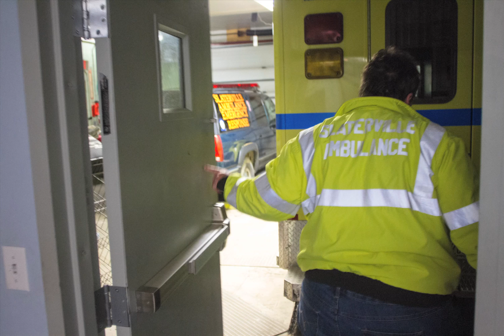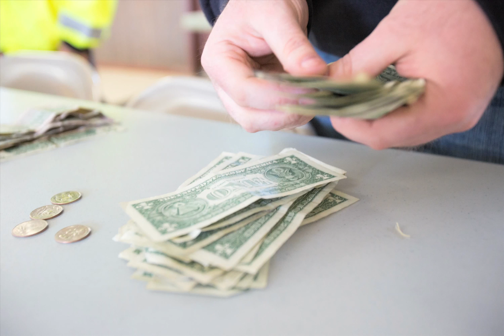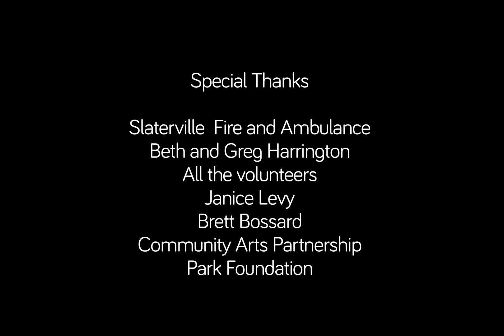Slaterville Volunteers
Shawn Steiner